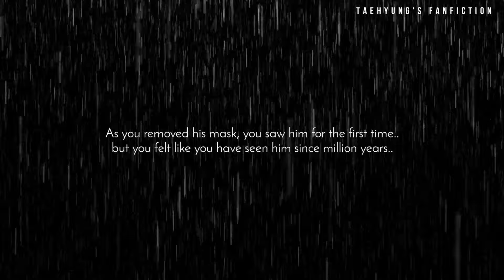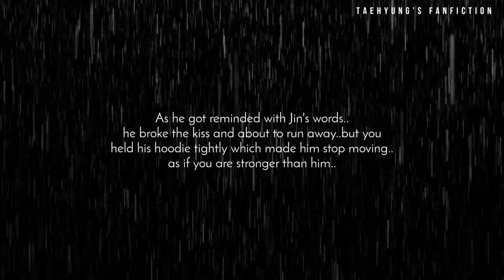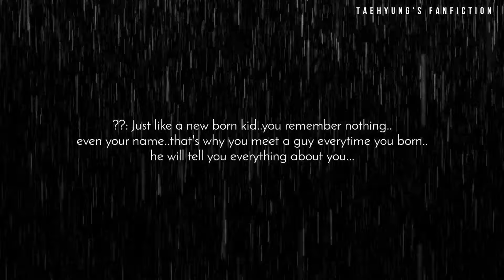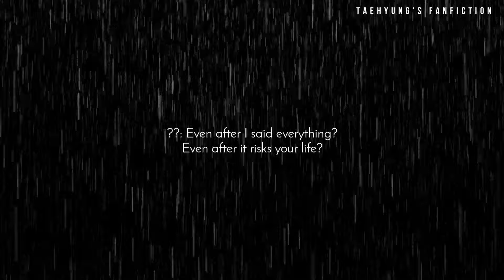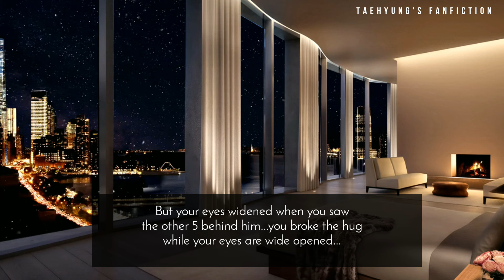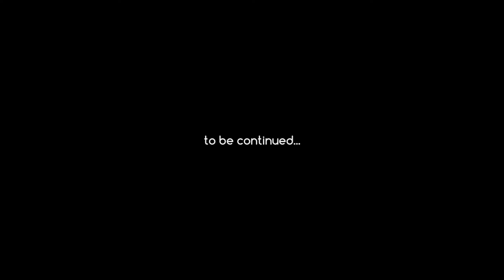ⲛⲟⲧ ⲓⲛ ᴛʜɪs 𝒍𝒊𝒇𝒆 || BTS FF #3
so what is Yoongi?